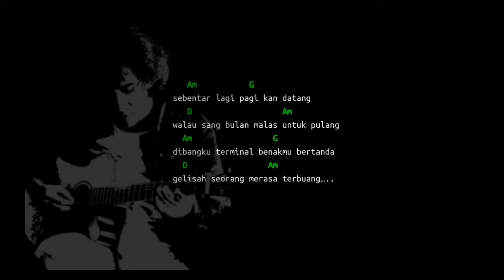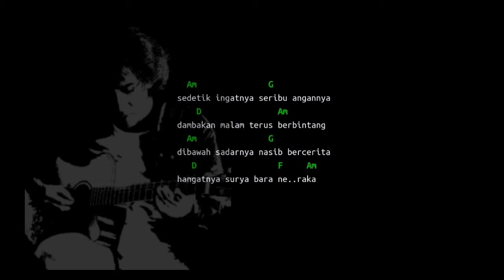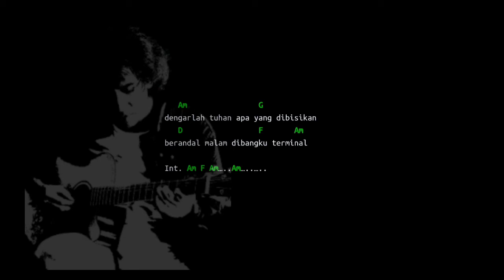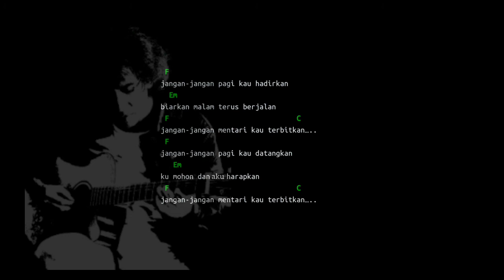Berandal Malam di Bangku Terminal Iwan Fals Chord Lirik Kunci Gitar